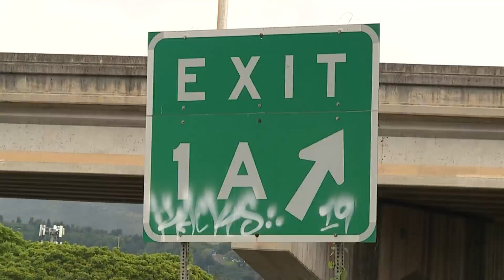Island-wide manhunt ends, two officers shot, multiple injured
Bullets were flying in Kalihi New Years Day. Police searched almost all day for an alleged shooter who took them across the island.